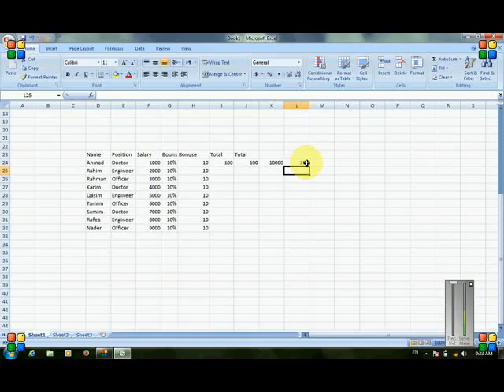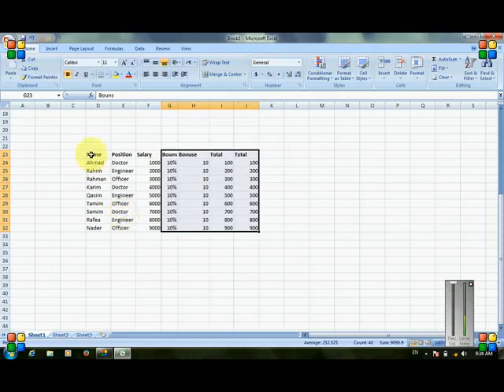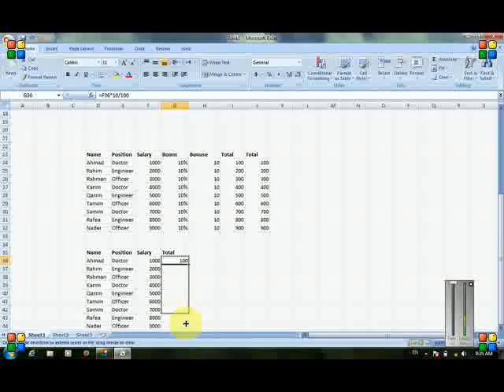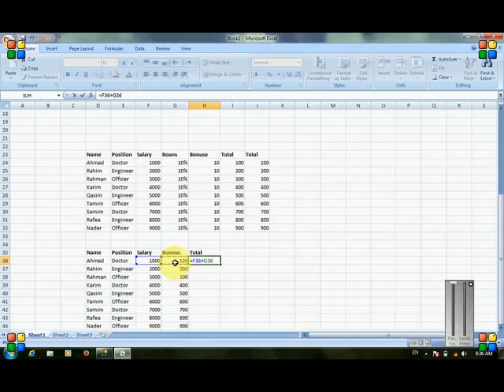Function 6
این ویدیولکچرتوسط ماسترمحمدامیرمحمدی ابالاغدرکانون علمی وفرهنگی ومرکز آموزش تکنالوژِ معلوماتی محمدیان ارایه وتدریس گردیده است که امید است از آن سود اعظمی برده وبه اجر دارین استدعا دارید